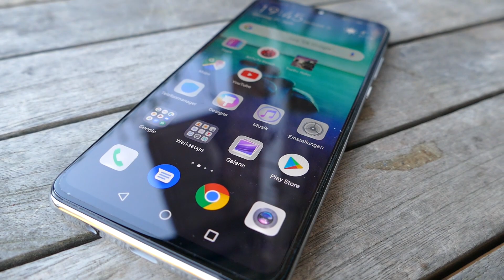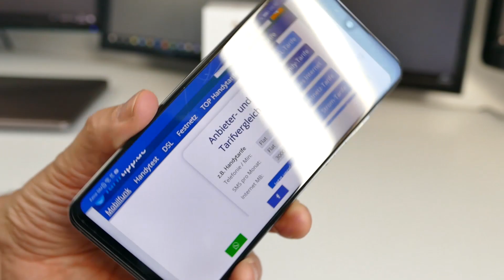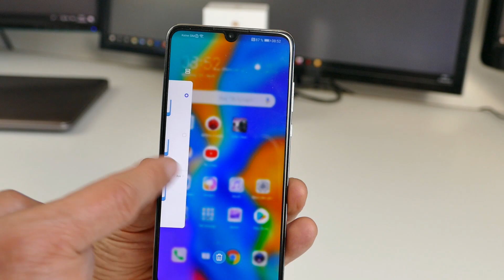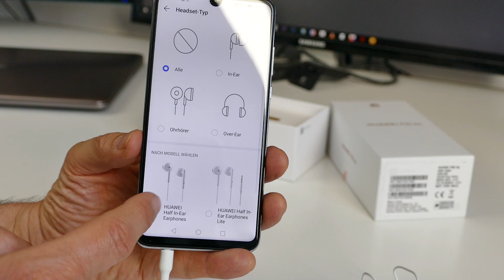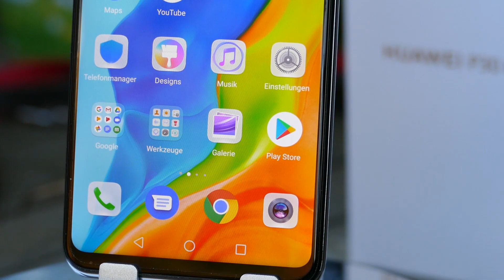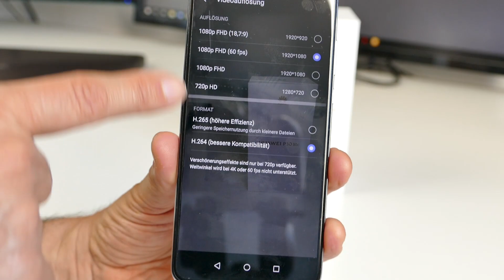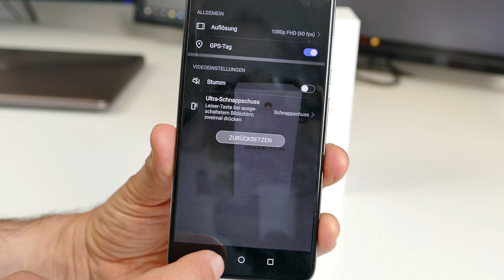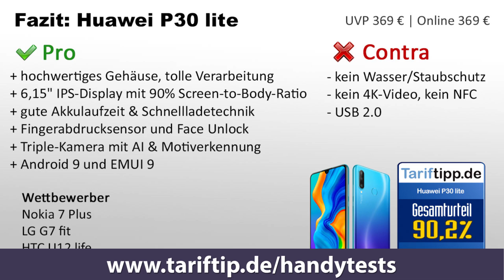Huawei P30 lite | Test deutsch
Das Huawei P30 lite ist der Nachfolger des P20 lite und bietet für 369 Euro (UVP) ein gute Ausstattung und ein schönes Gehäuse. Wir haben das Huawei P30 lite ausführlich getestet und zeigen in diesem Video die Stärken und Schwächen dieses Smartphones der gehobenen Mittelklasse. Testartikel zum Huawei P30 lite auf Tariftipp.de

INHALT
00:56 Unboxing / Lieferumfang
01:46 Verarbeitung / Wertigkeit
02:25 Display / Auflösung / Helligkeit
03:22 Bedienung / Fingerabdrucksensor / OS
05:23 Ausstattung / Performance / Akku / Speicher / Audio
11:34 Kamera / Foto / Video / Testbilder / Testvideo
17:09 Fazit / Pro / Contra